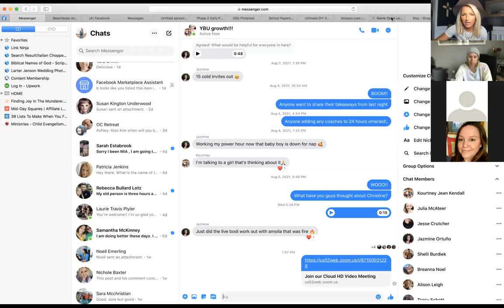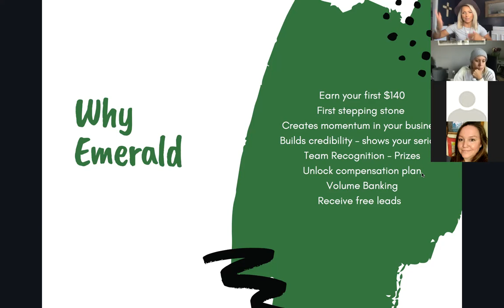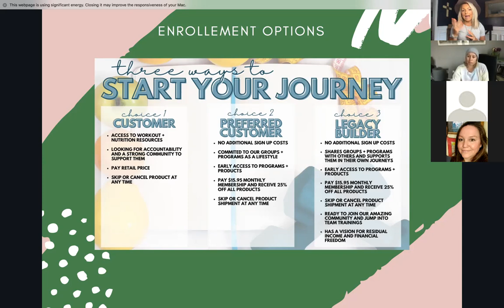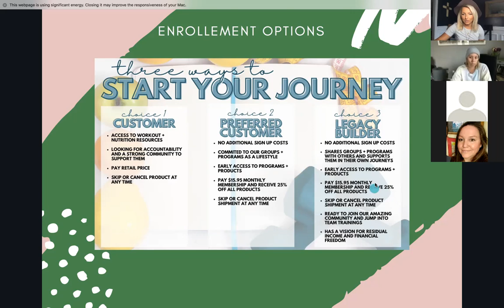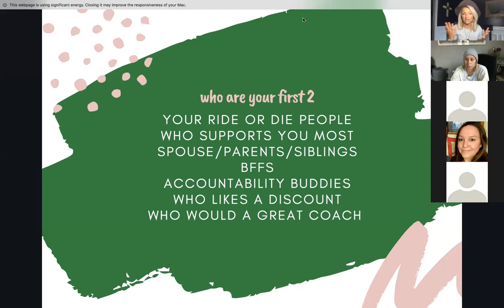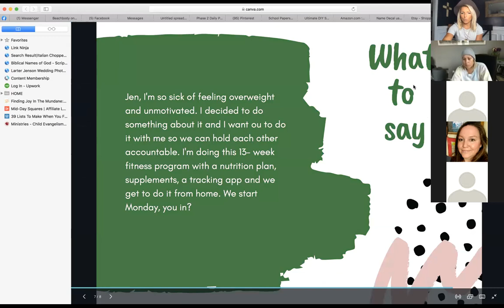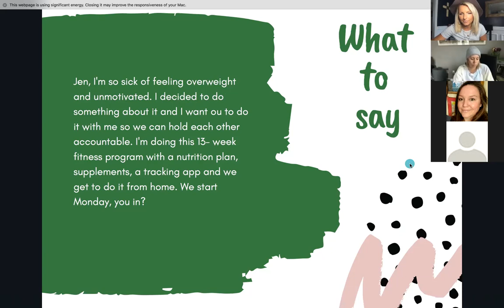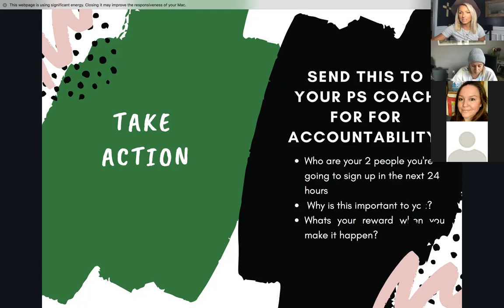Emerald in 24 hours!!